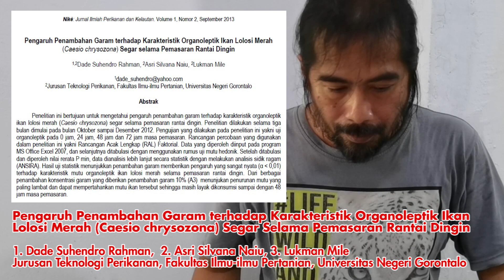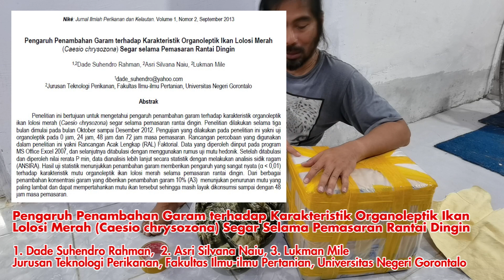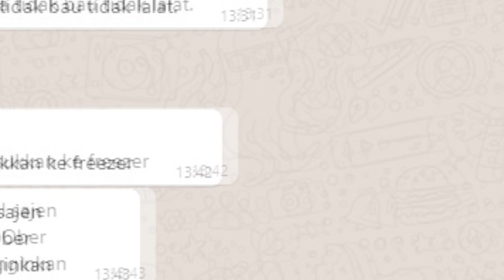Tutorial Cara Packing dan Kirim Ikan Beku Agar Tahan Lama dan Hemat Ongkir | Giwangkara Fishing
TUTORIAL CARA PACKING KIRIM IKAN BEKU AGAR TAHAN LAMA DAN HEMAT ONGKIR

Banyak yang tanya tentang banyaknya es yg dibutuhkan sehingga boros ongkos kirim, karena harus membayar ongkos kirim es yang pada akhirnya dibuang. Karena menggunakan perbandingan 1:1, maka untuk mengirim 10 kg ikan dibutuhkan 10 kg es yang juga harus dibayar ongkos kirimnya. Pada masa pandemi ini dimana ongkos kirim menjadi lebih mahal (Rp. 32.000 /kg dari Palembang ke Jakarta) dari sebelumnya (Rp. 24.000 /kg dari Palembang ke Jakarta) tentunya akan sangat membantu.

Contoh perhitungan untuk pengiriman dari Palembang ke Jakarta begini :

1. Cara Lama
Tarif Ongkir : Rp. 30.000 /kg
Ikan : 10 kg
10 kg X Rp. 30.000 = Rp. 300.000
Es Batu : 10 kg
10 kg X Rp. 30rb = Rp. 300.000
Total Ongkir : Rp. 600.000

1. Cara Baru
Ikan : 10 kg
10 kg X Rp. 30.000 = Rp. 300.000
Es Batu : 2 kg
2 kg X Rp. 30rb = Rp. 60.000
Total Ongkir : Rp. 360.000

Dengan cara baru ini lumayan bisa menghemat ongkir sampai Rp. 240.000 untuk pengiriman 10 kg ikan beku atau apapun dari Palembang ke Jakarta.
Di video kali ini saya buatkan video tutorial cara alternatif sehingga hanya dibutuhkan 2 kg es batu untuk mengirim 10 kg ikan. Dengan demikian biaya ongkos kirim dapat ditekan hingga 80%.

Jangan lupa Subscribe dan aktifkan lonceng notifikasinya, karena saya akan selingi channel mancing ini dengan video-video edukatif dan informatif agar selain sebagai hiburan juga dapat menjadi bahan pembelajaran seputar ikan dan mancing ikan.